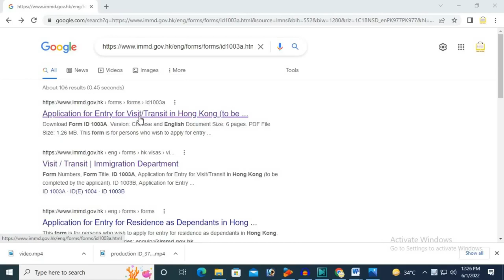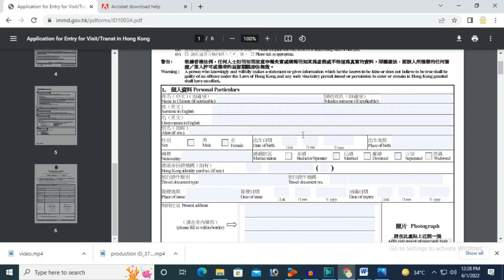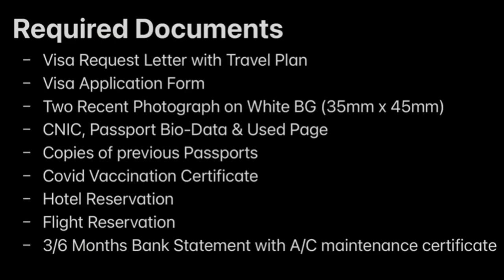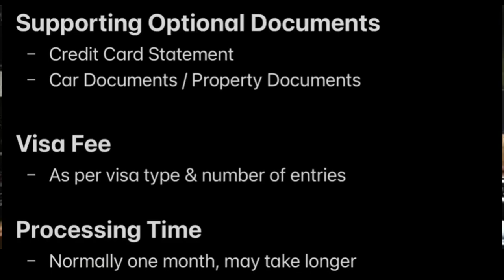Apply for Hong Kong Visa Without Fee from Pakistan